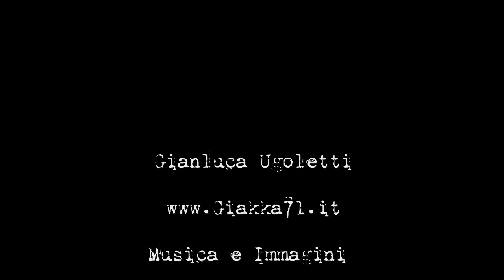L'appennino reggiano in 2 minuti